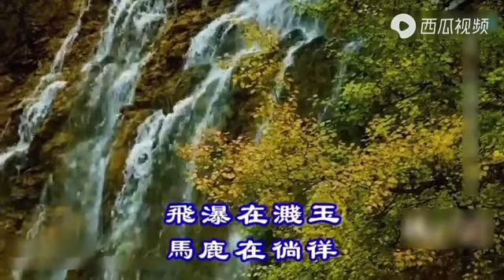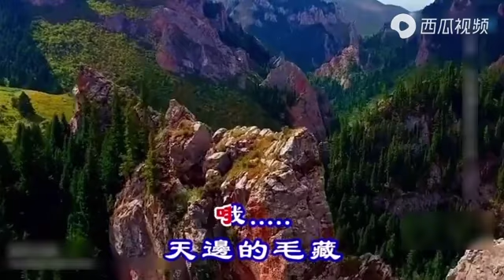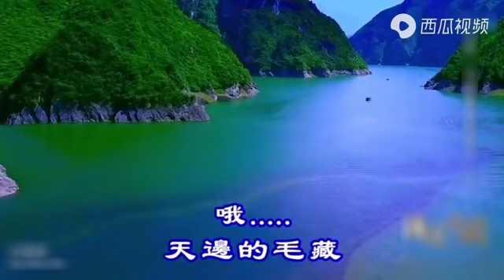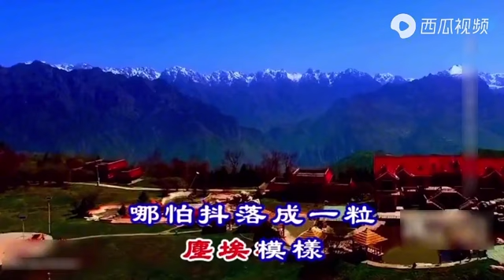《天边的毛藏》卓玛旺姆